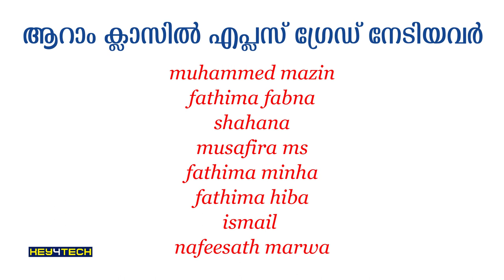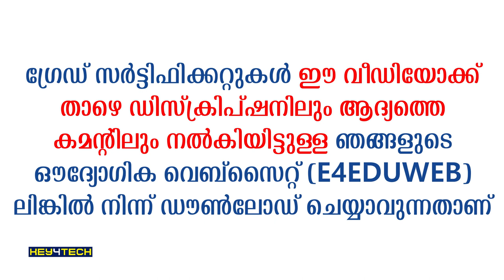5,6,7,9 ക്ലാസുകളിലെ അറബിക് യൂണിറ്റ് ടെസ്റ്റ് പേപ്പർ റിസൽട്ട്